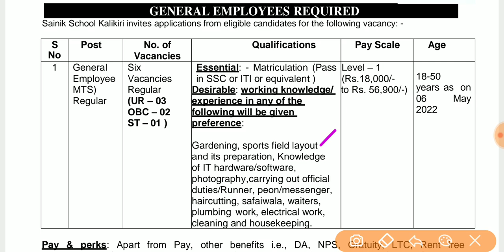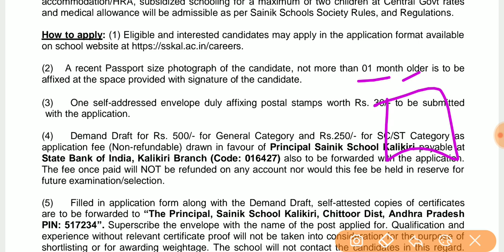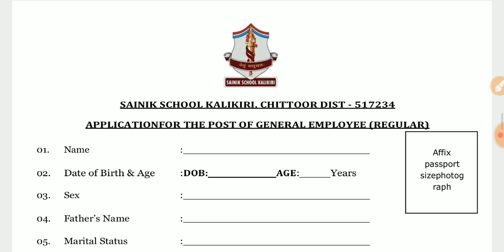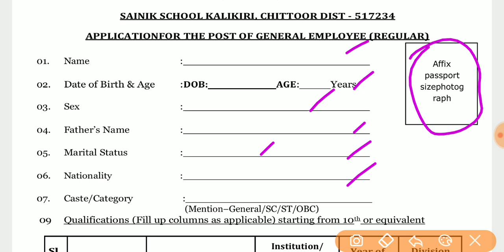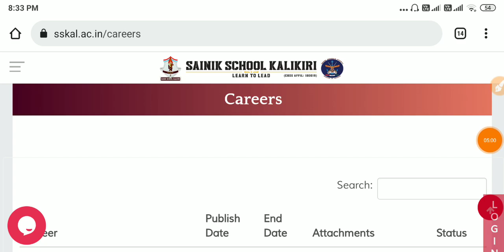Ap లో ప్రభుత్వ పర్మనెంట్ జాబ్స్ విడుదల | Ap Jobs | Jobs telugu | Govt Jobs telugu | Tech Guruvu